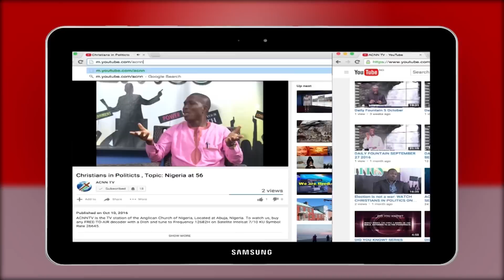DAILY FOUNTAIN OF SEPTEMBER 1, 2018 - VEN. BENJAMIN IDUME